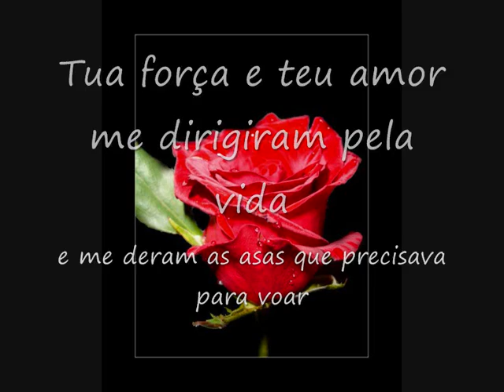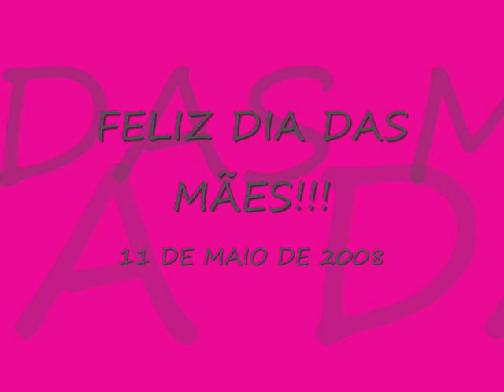Homenagem de Clara à sua mãe querida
Clara homenageia sua mãe, Raimunda Carvalho